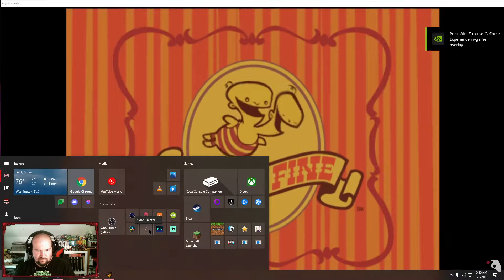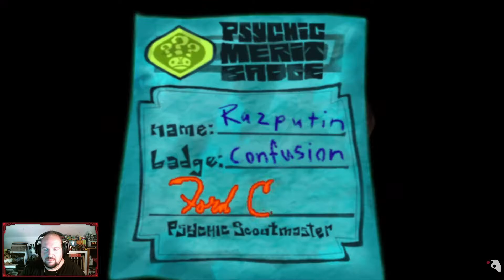Lord Sorg Plays: Psychonauts Part 3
I go through the last mind in this Asylum before I start to climb this tower so I can save my friends from the bad guys.

-You can catch me live at Twitch.tv/LordSorg